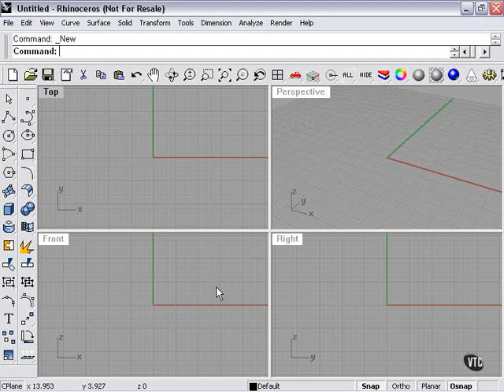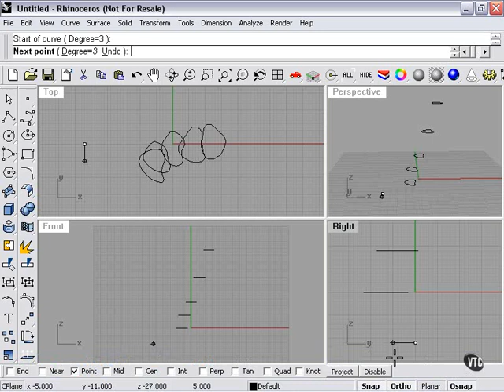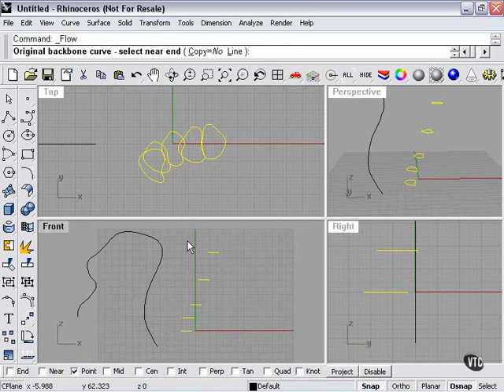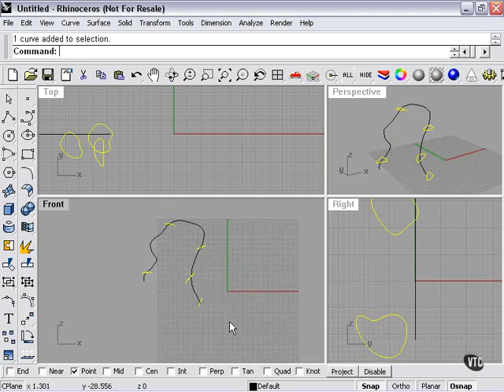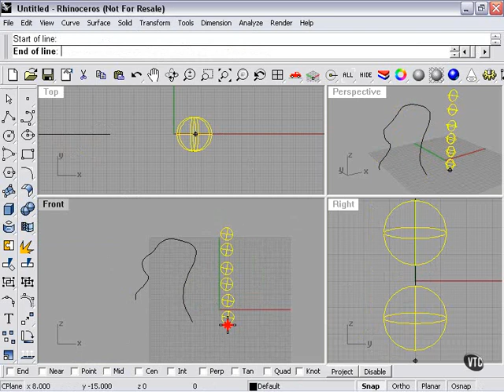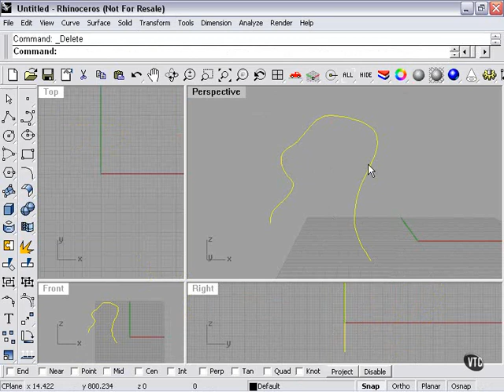Learning Rhino---Flow Along Curve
Learning Rhinoceros.3D ---Finishing Touches